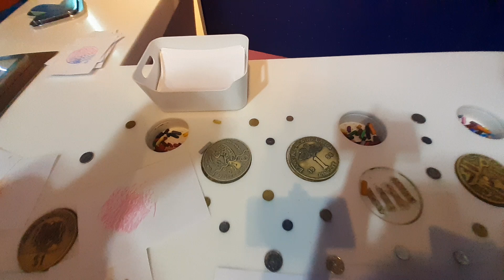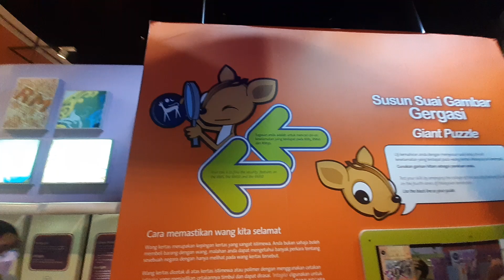1 Million Ringgit Tunnel Galeri Kanak-kanak Children's Gallery Sasana Kijang Bank Negara Malaysia KL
Ground Floor: Bank Negara Malaysia Sasana Kijang Museum and Art Gallery

Enter through the RM 1 Million (Ringgit) Tunnel of cash! There are various interactive displays to educate children on money and finance based on the concept of ‘Save, Spend and Share’.